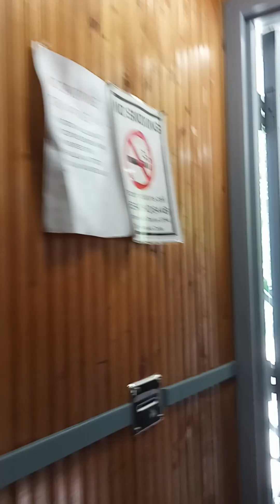May 26, 2024